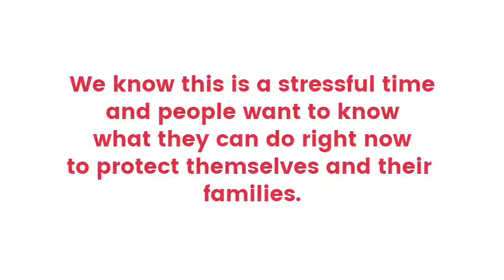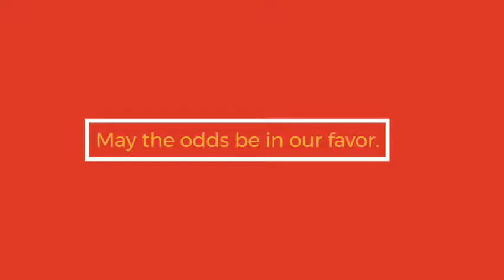COVID 19 Preventive Measures (Air University Chapter)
Wall of Hope Air University chapter Promotes Awareness regarding Global COVID 19 and how to Prevent it.